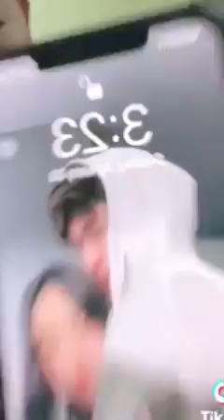SINO SI NICOLE!? HAHAHA | DAPNIX | LEON GUTIERREZ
Pretending to game with a girl in front of my girlfriend prank.